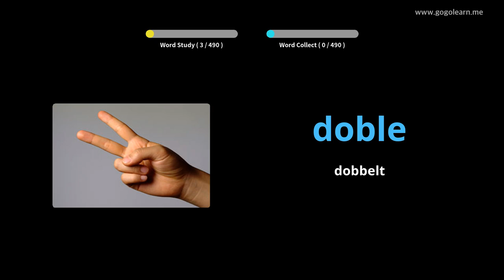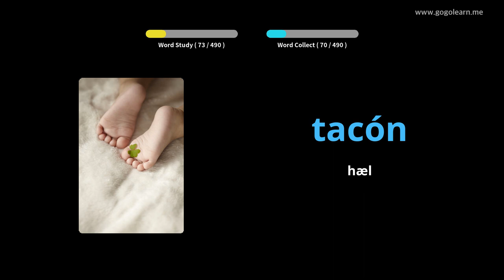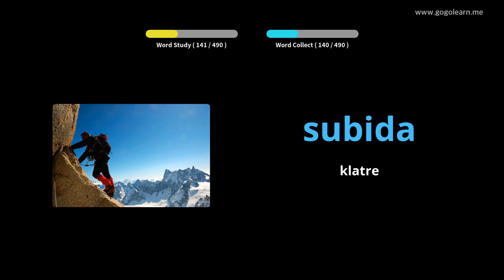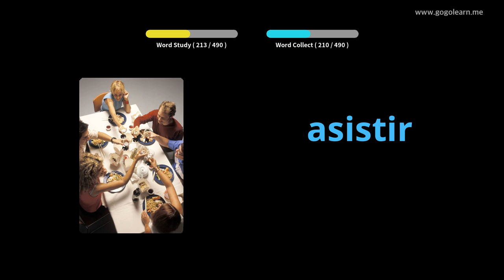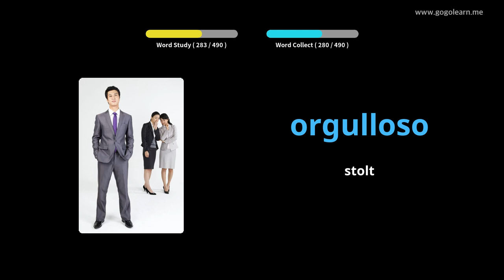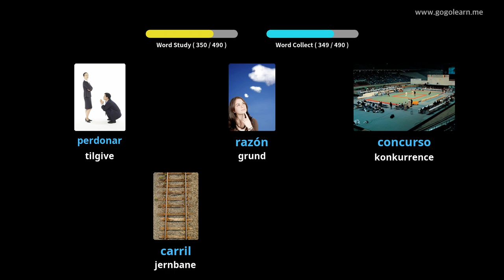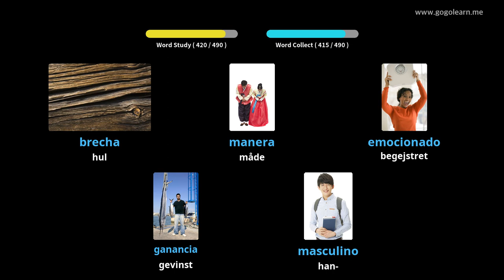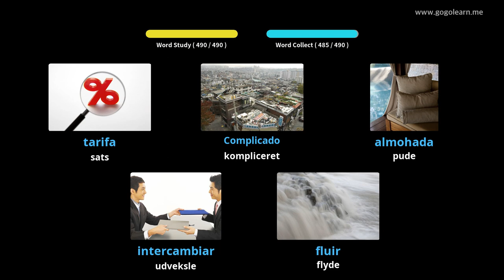Lær Spansk Gjennom Bilder |Spansk Ordforråd Grundlæggende Gymnasium | Golearn